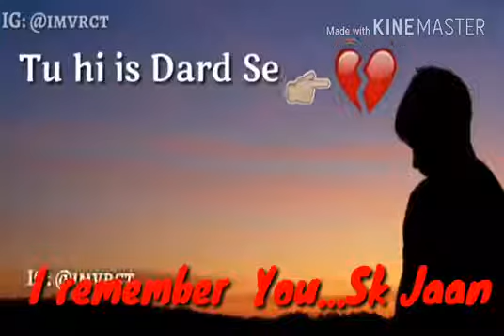Watsapppo love Status